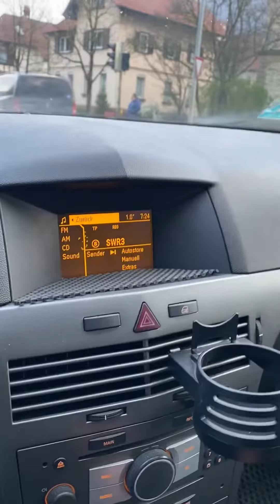MOLOKO - SING IN BACK cover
MOLOKO - SING IN BACK
Cover for accordion by ROMAN DOTSENKO
Plays ROMAN DOTSENKO

🎵Придбати ноти цього каверу Ви можете просто написавши мені на мою пошту